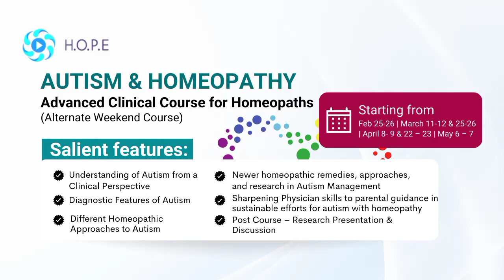Autism & Homeopathy_Advanced Clinical Course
Join Now 👇
Topic:- Introduction & Homoeopathic understanding of Autism with cases
AUTISM & HOMOEOPATHY
Autism & Homeopathy is an advanced weekend clinical course for homeopaths & students
Salient features:📌
☑️Understanding of Autism from a Clinical Perspective
☑️Diagnostic Features of Autism
☑️Different Homeopathic Approaches to Autism
☑️Newer homeopathic remedies, approaches, and research in Autism Management
☑️Sharpening Physician skills to parental guidance in sustainable efforts for autism with homeopathy
Post Course – Research Presentation & Discussion🤗
SpeakersTeam: 👨‍⚕️
Dr. Mahesh Gandhi,
Dr. Heiner Frei
Dr. Praful Barvalia,
Dr. Phillipa Filbert,
Dr. Dinesh Chauhan,
Dr. Paresh Vasani,
Dr. Praveen Jain,
Dr. Manish Bhatia,
Dr. Kavita Chandak & more
⌛Course Schedule –
Alternate Saturdays & Sundays
Feb 25-26  |
Time:
7 PM to 9 PM IST |
8:30 AM to 10:30 AM EST |
2:30 PM to 4:30 PM CET
Note
✔️This Event is Live on Zoom▶️
✔️Recording links are available for a duration of 90 days
✔️E-certificate of Participation will be provided.
Any Queries? Email to :
Dr. Padmakar Anpat:- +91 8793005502
Dr. Kirtiraj Vatkar:- 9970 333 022